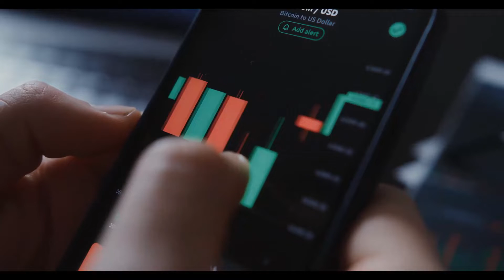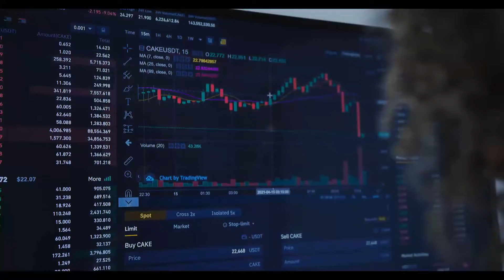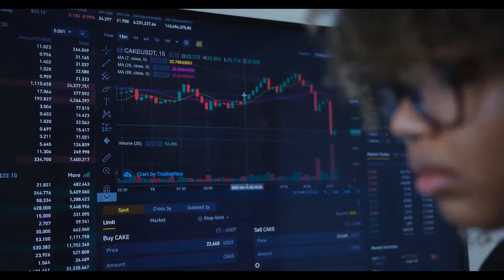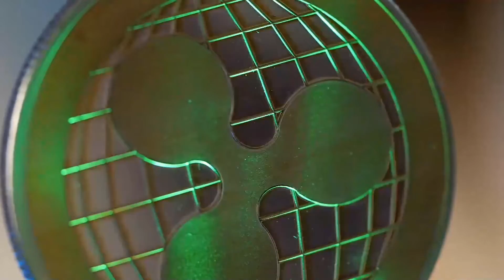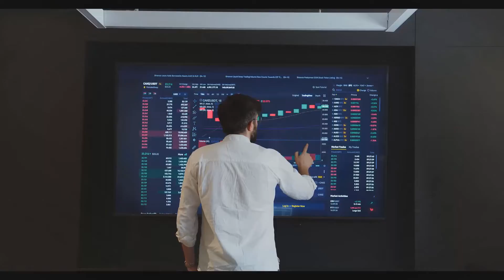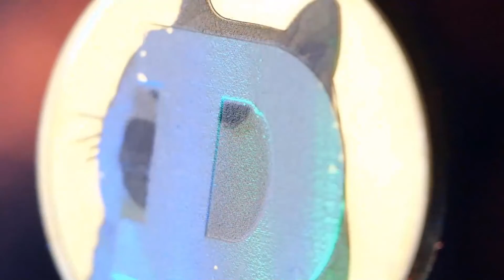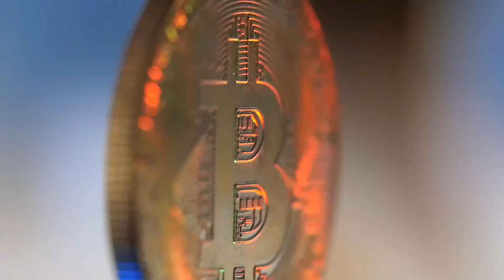ADA WILL GO TO THE MOON AFTER THIS?? REALLY?? - CARDANO PRICE PREDICTION & LATEST UPDATES